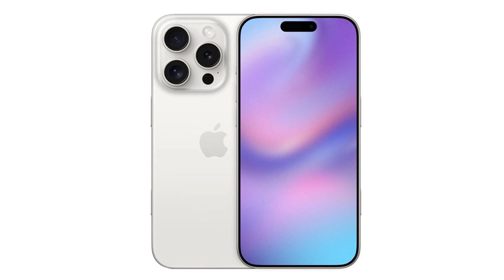10 big upgrades coming with iPhone 16 Pro series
10 big upgrades coming with iPhone 16 Pro series